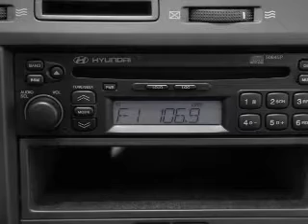2005 Hyundai Elantra - Freehold NJ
Year: 2005
Make: Hyundai
Model: Elantra
Trim: GT
Engine: 2.0 liter inline 4 cylinder 16 valve
Transmission: 4-Speed Automatic
Color: Tidal Wave
Mileage: 112032
Address:
4404 Route 9 South